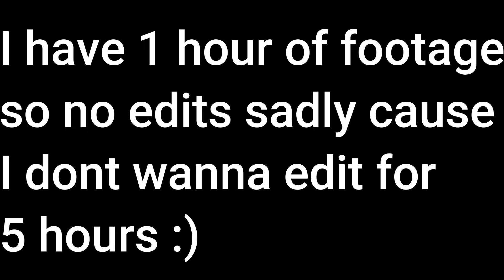Muckbang breath of Muck (pt2)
This is long video today ok guys gonna be great though